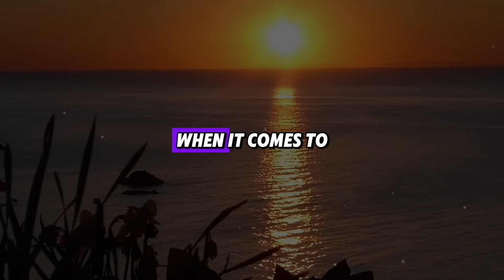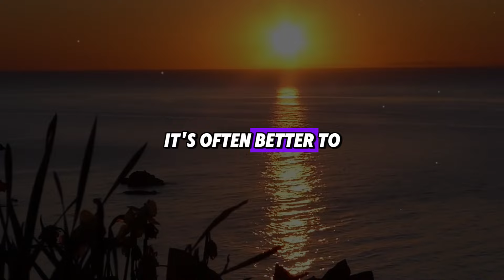SHOCKING PSYCHOLOGICAL FACTS ABOUT WOMEN HUMAN BODY AND BEHAVIOUR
human behavior
psychology facts about human behaviour
psychology
human psychology
psychology facts on human behavior
psychological facts
Hundred Quotes